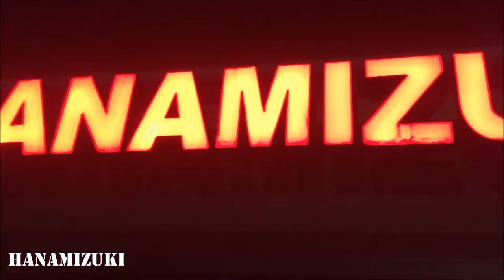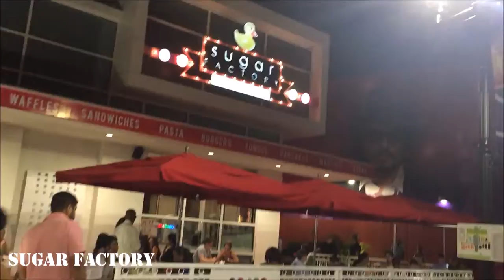Shortest vlog ever | CatchingCarly 05.15.16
I'm so sorry this vlog is so short!